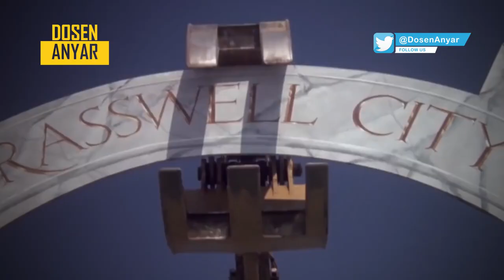Pekerja Super Kreatif ! Kalian Harus Tengok ! (PART 1)